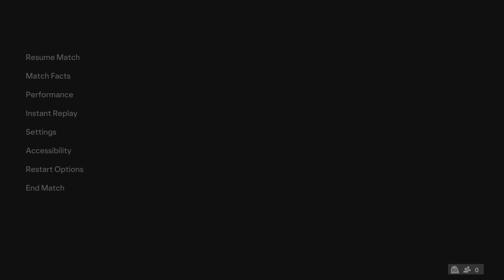FIFA 24 - Al Nassr vs Al Riyadh Saudi Pro League / Ronaldo Mane / PS5 4KHDR